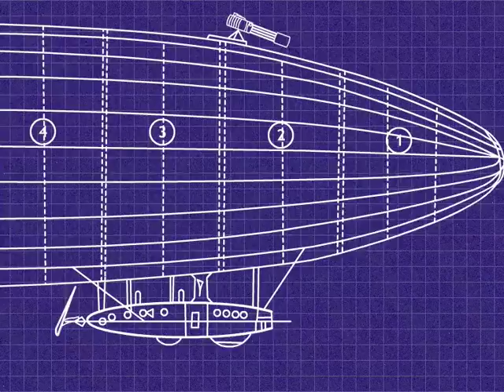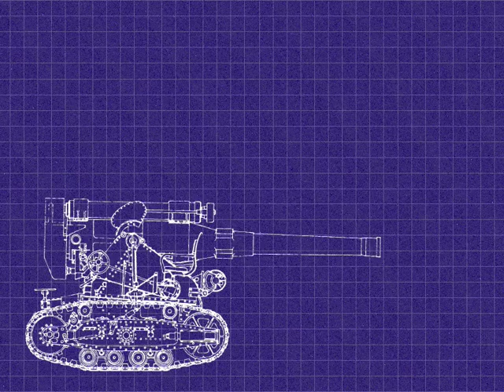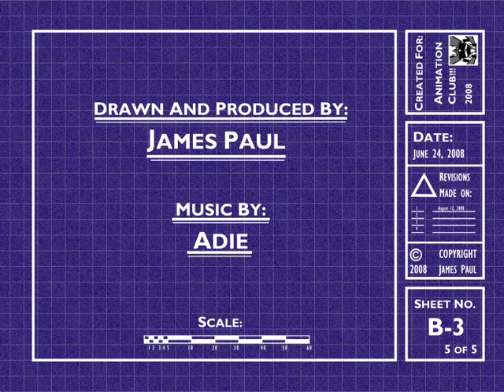Rankine War Machines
Steampunk armies of robots attack each other from the drawing board.
This is a slightly different version from the version for Animation Club!!!